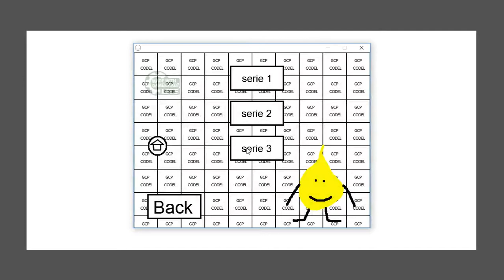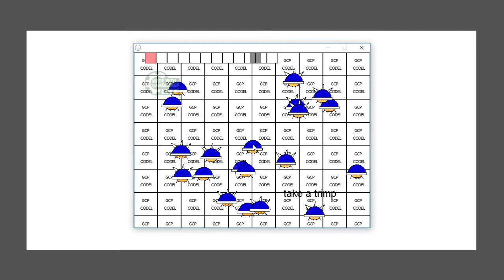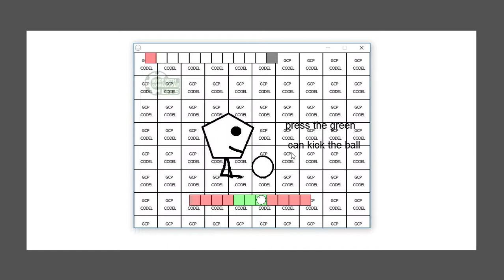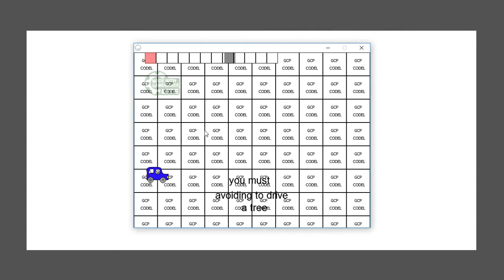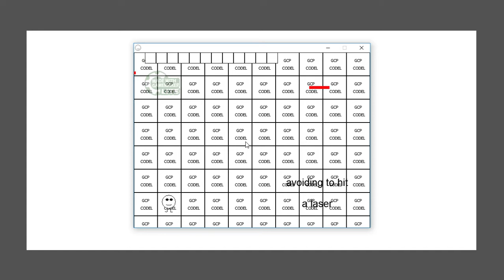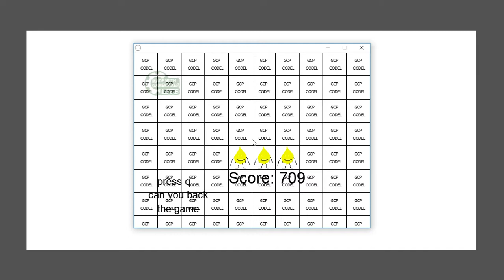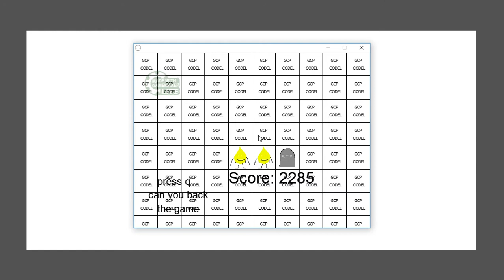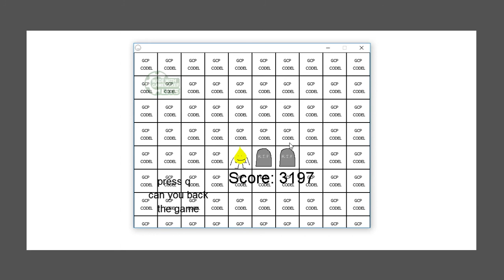THE NEW CHARACTERS IN UPDATE! (Dumb Ways To Die)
Dumb Ways To Die Funny Moments
Top Highest Score In DWTDWE, There Was New Serie Update In DWTDWE, Best You Can Do To Install, However We Made This Game In Itchio, Exactly To Allow This Game.